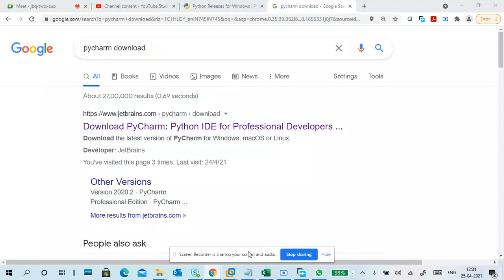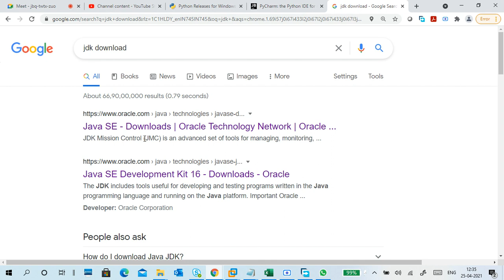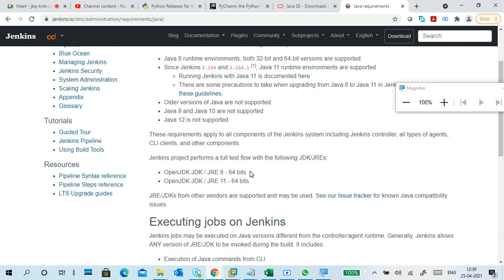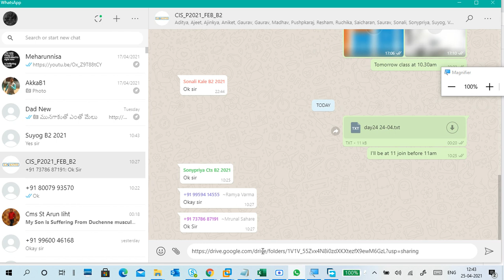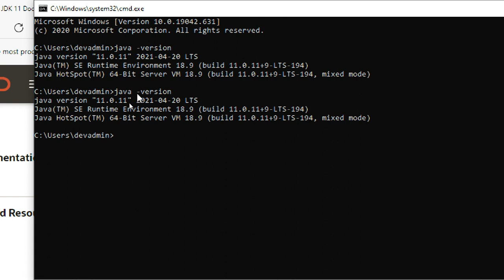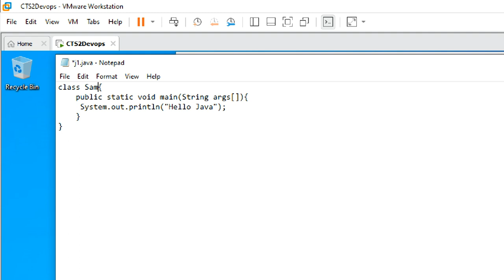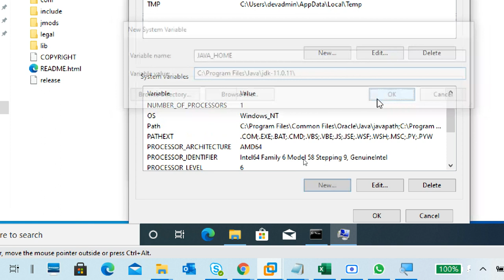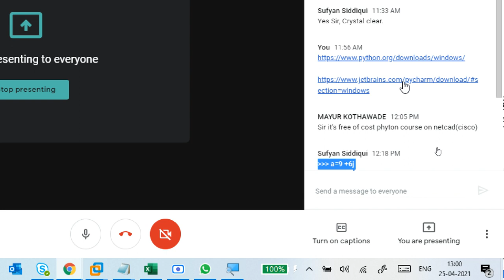Java JDK11 Download and Install